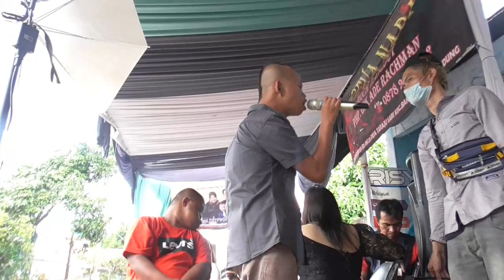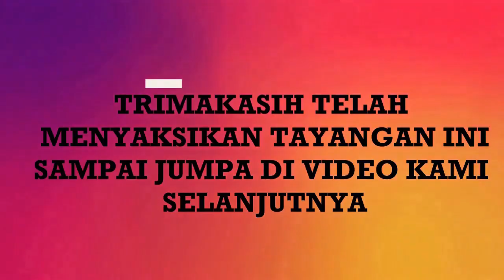Cicing Men kmh Mang Adeng laaah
cicing men tong loba omong kmh adeng we men